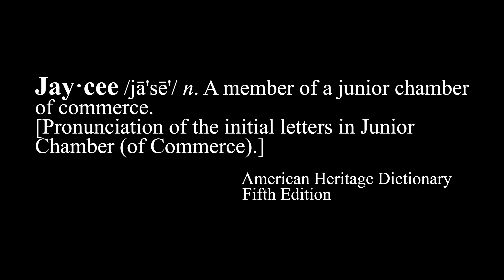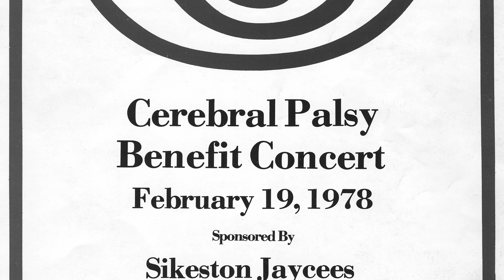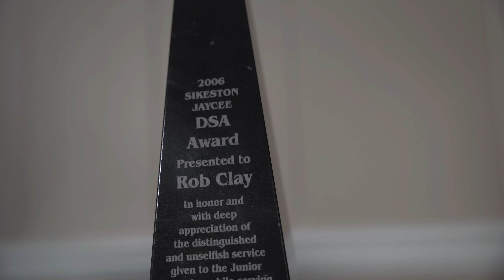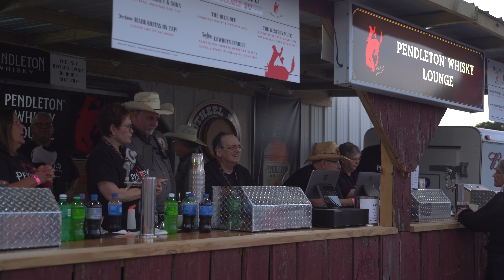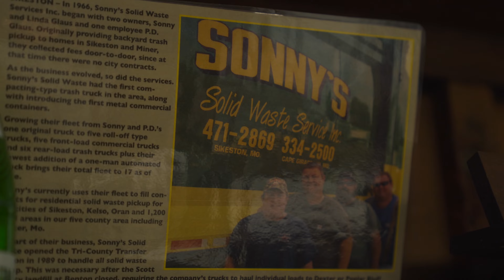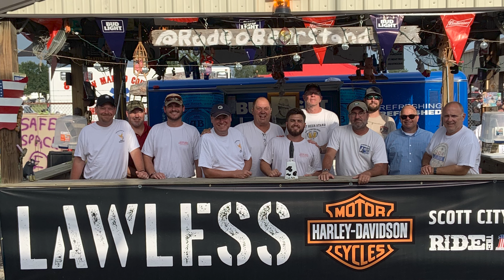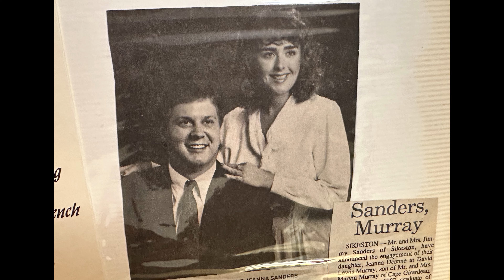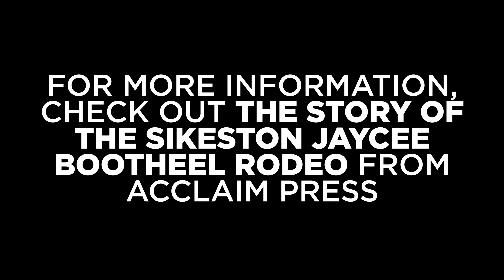Empire of Dirt: The Story of the Sikeston Jaycee Bootheel Rodeo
The first Sikeston Jaycee Bootheel Rodeo was held September 17-20, 1953. Today, the Rodeo is the premier Professional Rodeo Cowboys Association (PRCA) event in the region, bringing in almost 40,000 people each year. The Sikeston Rodeo not only has the distinction of being the largest rodeo event in the region, but also has the honor of being one of the top 40 rodeos in the entire nation.